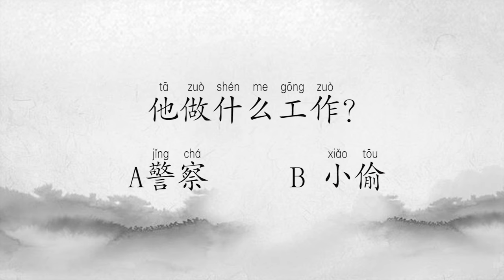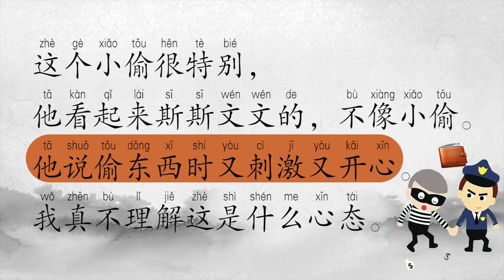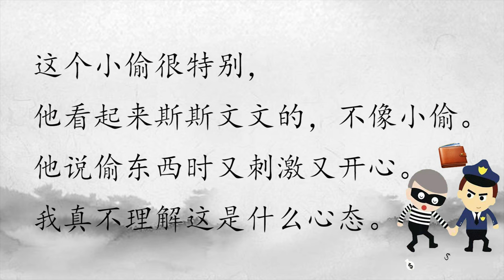警察 police#汉语#阅读#reading#practice#Chinese#中国語の読書#Lecture chinoise